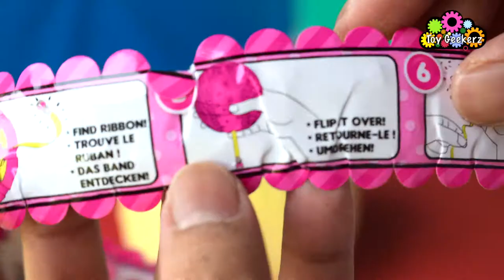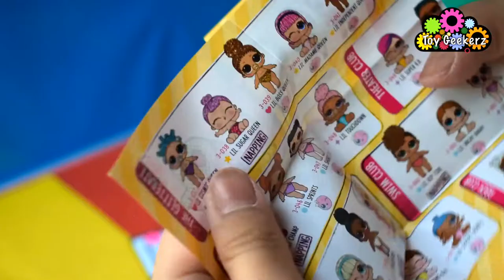LOL Surprise Doll - Confetti Pop Edition Series 3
Today we will be opening another Confetti Pop edition from super cute LOL Surprise Dolls. There is nothing more fun than playing dress up with your dolls. Check out our video to see who we got and what other awesome surprises were in store!